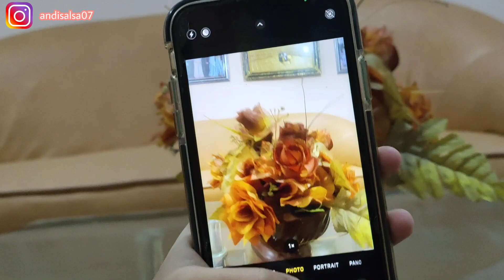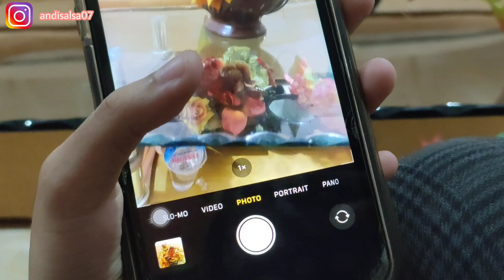REVIEW HP IPHONE 11😭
wahh makasii udah klik Vidio ini!!!

ini Vidio untuk seru seru an aja yaa,ga ada maksud buat pamer atau apa,semoga kalian terhibur dengan vidionya

Ini aku post juga biar bisa jadi kenang²an

ya ini emng Vidio gaje🤣🤙